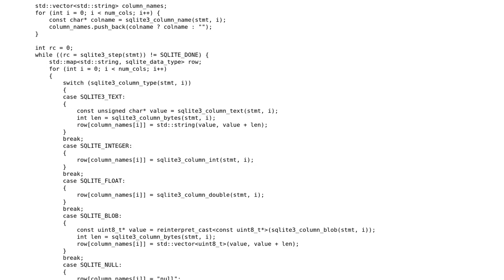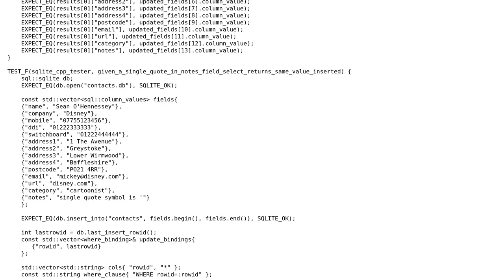Code Review: Adding iterators to C++ sqlite wrapper class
With thanks & praise to God, and with thanks to the many people who have made this project possible! You are responsible for your own actions.